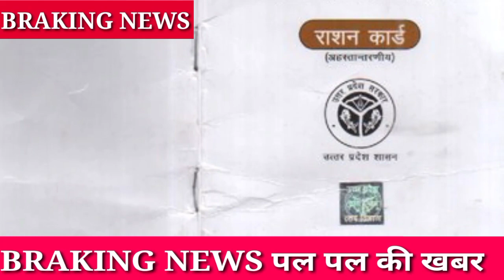14 नवंबर 2022 आज की बड़ी खबरे || देश के मुख्य समाचार || 12 नवंबर 2022 taaja khabren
12 नवंबर 2022 आज की बड़ी खबरे || देश के मुख्य समाचार || 12 नवंबर 2022 taaja khabren

ration card walon Ko milenge yah teen bade Labh
UP mein ration kab tak milega